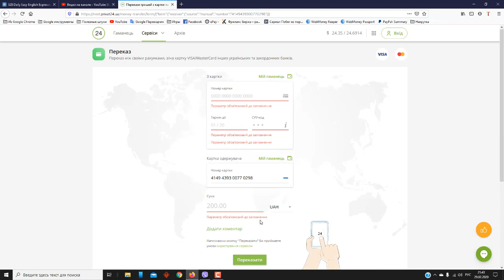Как перевести деньги с любого банка мира на карту Приват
Как переслать деньги на карту приват с другого банка любой страны